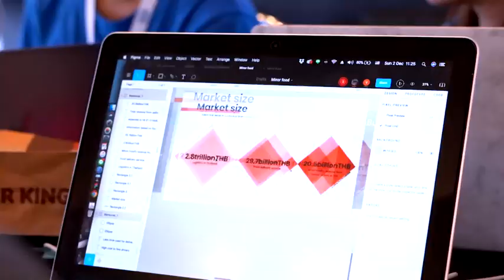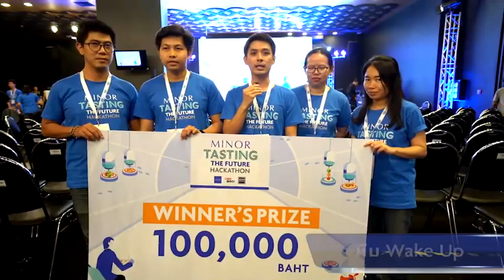Minor Tasting The Future Hackathon Day